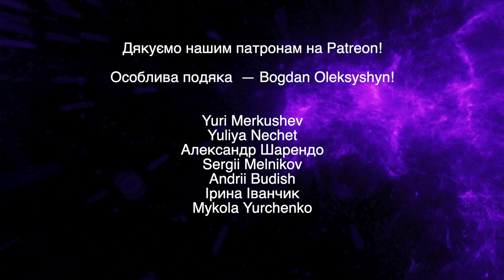Вступ до філософії. Людина - політична тварина? Частина перша. Руслан Мироненко, Ксенія Зборовська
На зустрічі піднімемо наступні питання:
Історія розвитку політичної філософії
Утилітаризм - як одна з головних (західних) політичних течій.
Утилітаризм - емансипативна практика для більшості